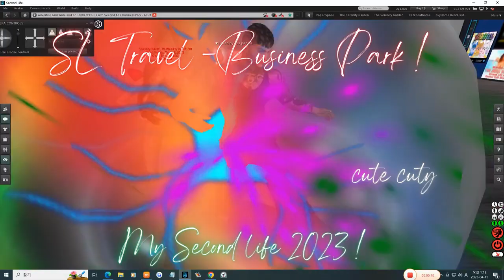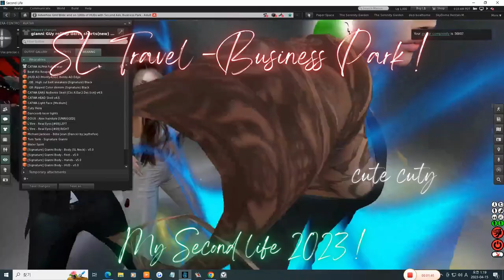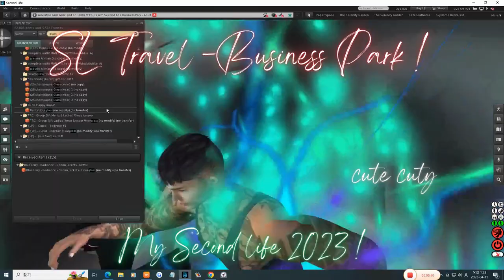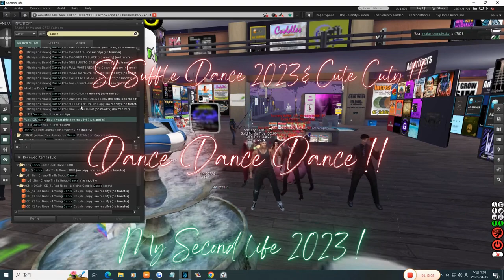Dive into Suffle Dance and React Flash Mobs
Second Life - Sl Travel , Business Park , SL Suffle Dance2 2023

This videos is Review for Suffle Dance , Modern dance VirtualDancevideos in second life 2023.

explore fantastic virtual worlds and enjoy ur virtual world dream as well.

♥Hey everyone,
 I hope you love my YouTube reviews!

 Tumbr(@muse219)
 Flicker(@muse219)